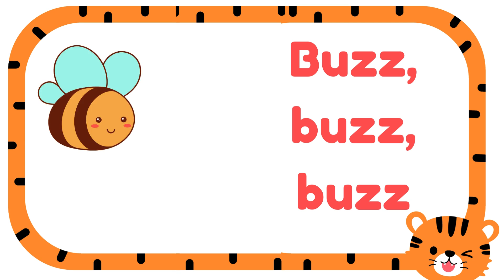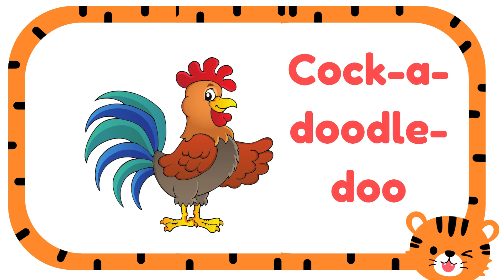Animal Sounds Song for Kids | Sing Along with Animal Sounds | Fun & Educational Kids Song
Discover the magic of music and animals with this fun song for kids! Your children will enjoy learning the sounds of their favorite animals while dancing to a catchy tune. Perfect for early learning and entertainment!

It’s a party with all your animal friends! Sing, dance, and make animal sounds in this super fun song for kids. Perfect for toddlers, preschoolers, and anyone who loves animals and music!

Get ready for a fun-filled adventure! Learn the sounds of your favorite animals in this cheerful and energetic kids' song. Great for kids to sing, dance, and explore the world of animals. Join the fun now!

Let’s sing and learn together! This joyful kids' song brings all your favorite animal sounds to life. Perfect for keeping toddlers engaged, entertained, and learning as they sing along with their animal pals!